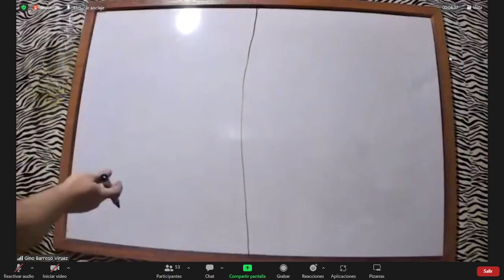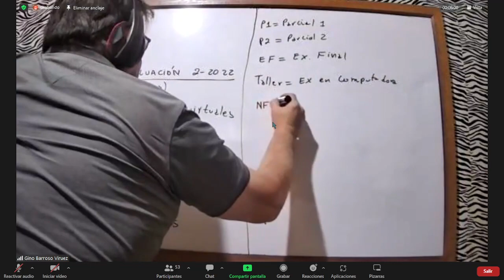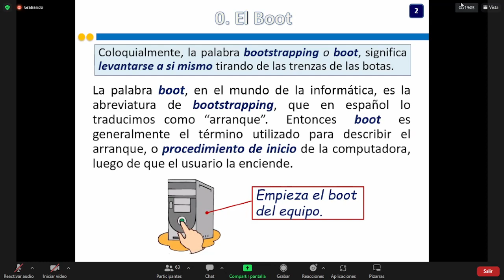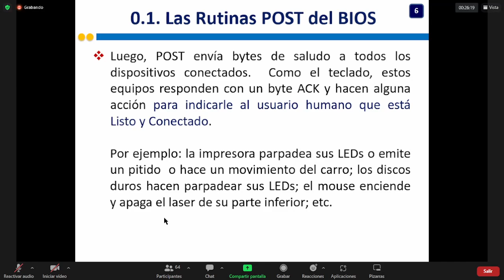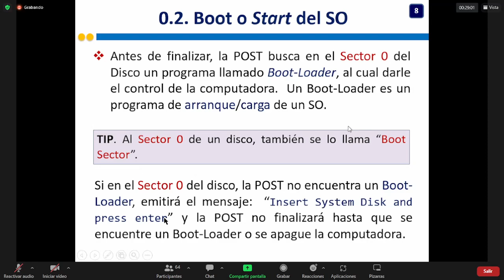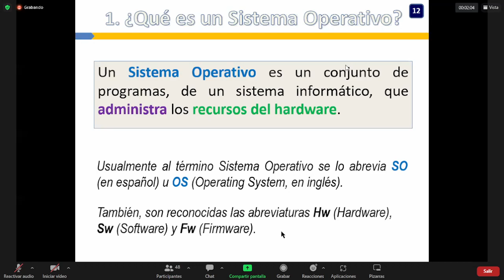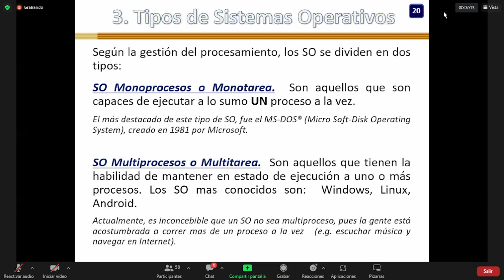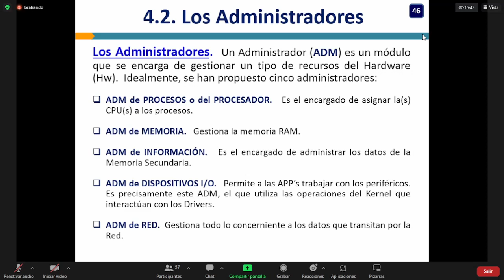Introducción a Sistemas Operativos